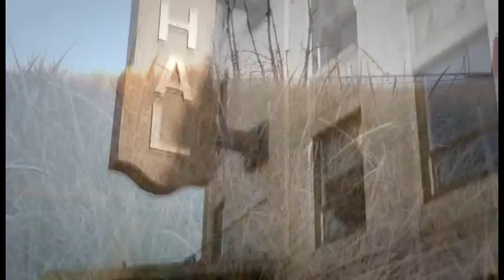City of Muskegon